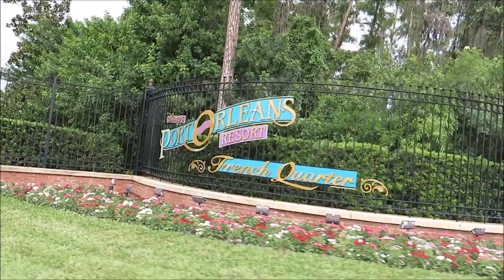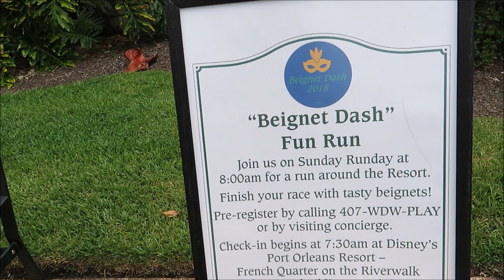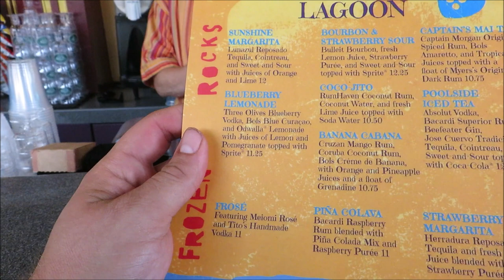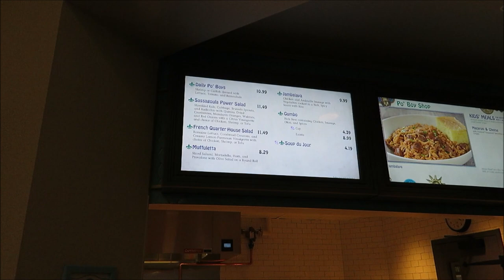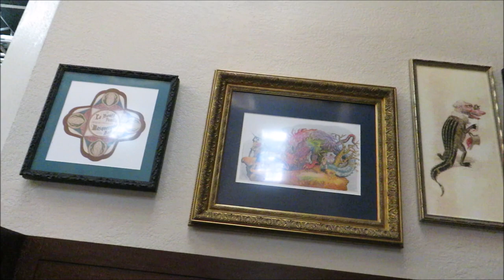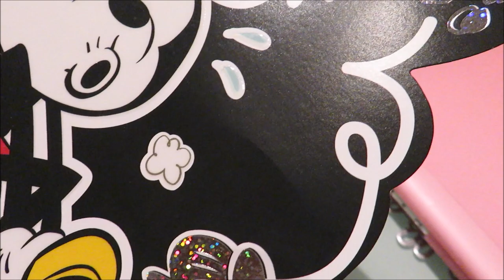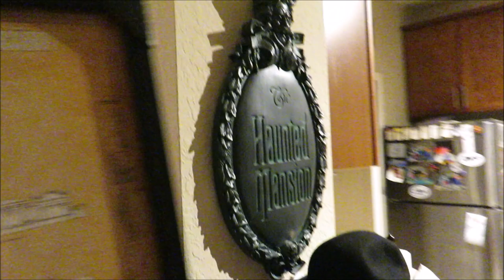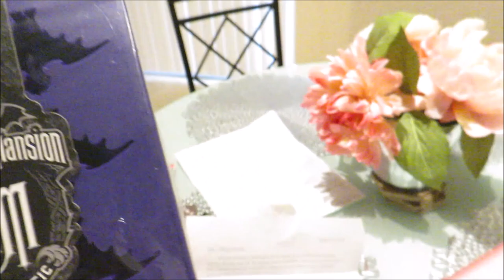Port Orleans French Quarter for Gumbolia!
and we open mail!

Ears by Julie!

PagingMrMorrow